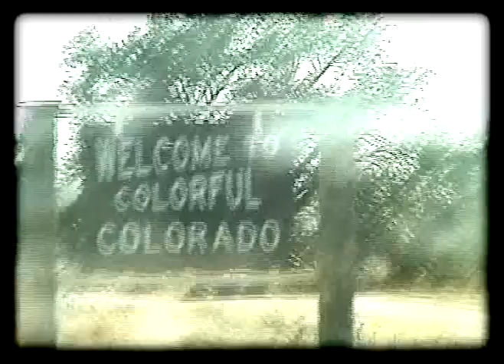The Samples "The Last Drag" By S.Kelly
I have compared the samples to no other! One of the most underrated, passionately creative bands of our time. I give sincere gratitude and thanks for never selling out!
one day your work will be understood in many capacities and until then, us your fans have always known!  I reside in bewilderment and confusion over the lack of national media for this band!!
Fortunately among us fans the depth of your artistry will never be forgotten.
Sincerely
Clint Davis